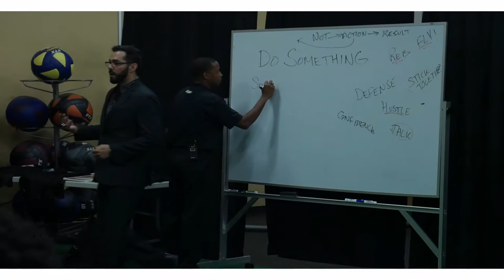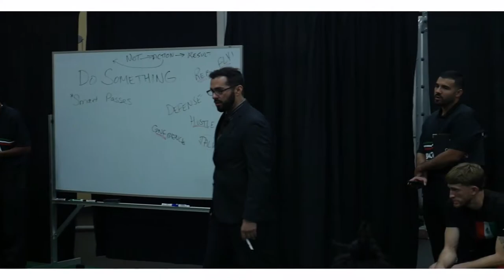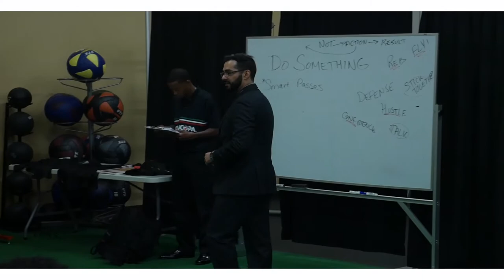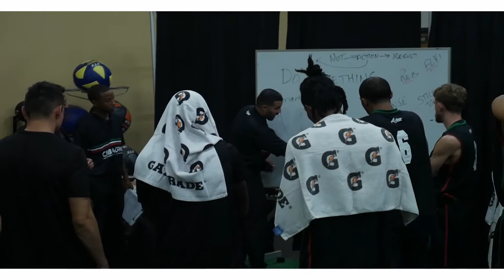Mexico CIBACOPA Basketball - Eric Weissling "Do Something"| Halftime talk